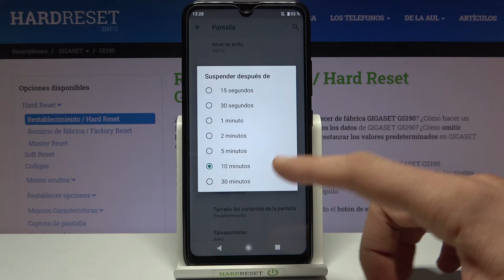Tiempo de bloqueo automático en GIGASET GS190 - tiempo de espera de la pantalla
En este tutorial te presentamos cómo cambiar el tiempo de espera de la pantalla en tu GIGASET GS190. Sigue las instrucciones y aprende que hacer para que la pantalla no se apague en tu celular GIGASET GS190.

¿Cómo cambiar el tiempo de la pantalla en GIGASET GS190? ¿Cómo cambiar el tiempo de espera de la pantalla en GIGASET GS190? ¿Cómo cambiar el tiempo de suspensión de la pantalla en GIGASET GS190? ¿Qué hacer para que la pantalla no se apague en GIGASET GS190?